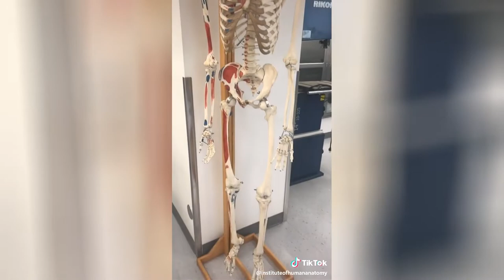Anatomy Hashtag TikTok video compilation #187